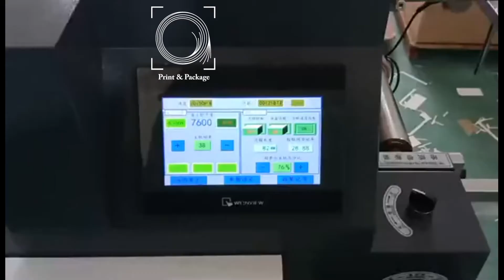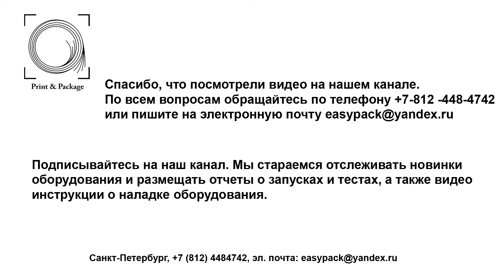Оборудование для заклейки окошек 650T